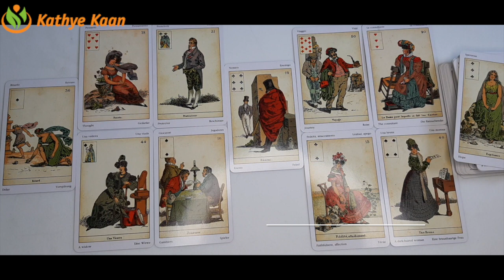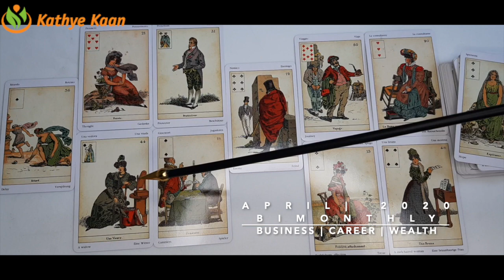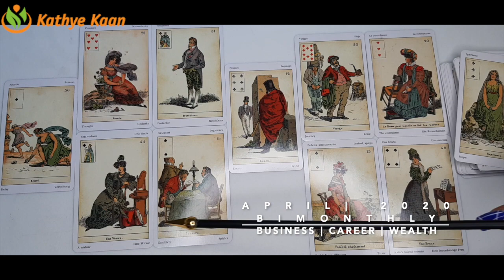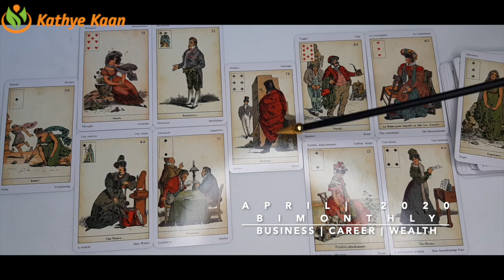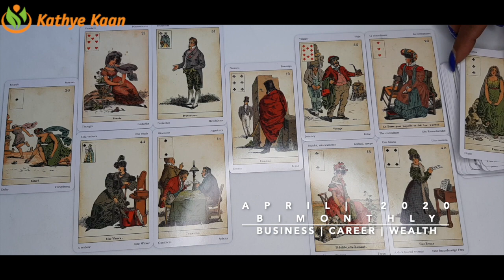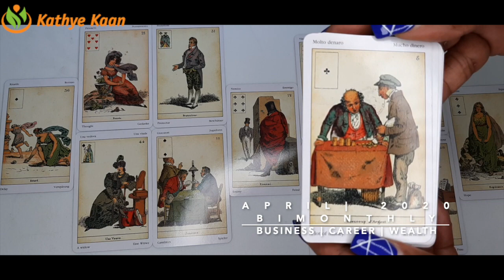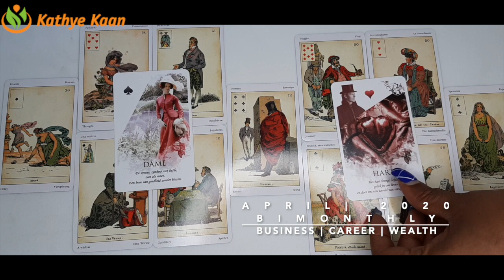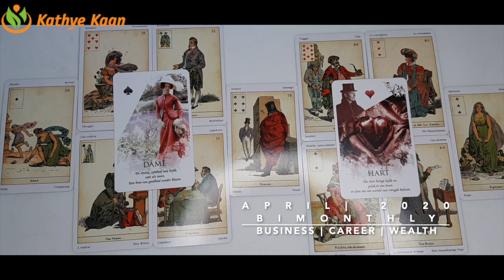GEMINI APRIL 2020 Bi MONTHLY🍀 BUSINESS CAREER WEALTH TAROT READING💫☸️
Kathye